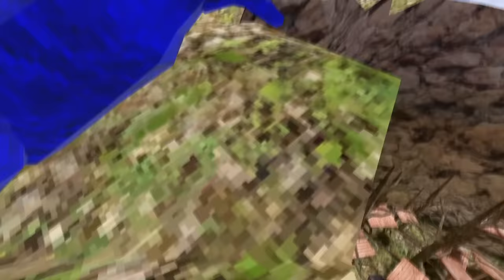This Little Kid Has HACKS..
THANX FOR 12.8K!

in this video, i trolled as a little kid in gorilla tag! this video was very funny, and i want to thank imnotcannon for inspiring my editing for this video and elliot for originally making a little kid trolling on gorilla tag a couple years ago.

EDITING

editing software:
Adobe Premiere Pro starting at $20.99 USD/month

thumbnail software:
Adobe Photoshop starting at $10.00 USD/month (can be up to $21.00 USD/month)

Gorilla Tag is available on SideQuest, Valve Index, Meta Quest 2, Meta Quest Pro, Meta Quest 3 and Pico headsets.

None of the music, green screen overlays, or sound effects are mine.